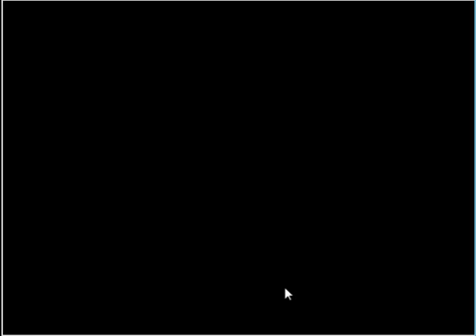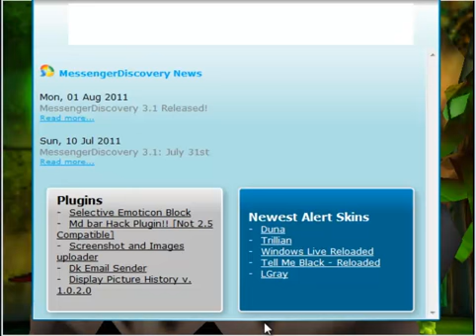[Craig] Lets Play: Banjo-Kazooie: SO MANY CUTSCENE'S!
some banjo-kazooie gameplay! GOD I MISSED THIS GAME SO MUCH, oh and chloe suchs old men for money, justsayin.